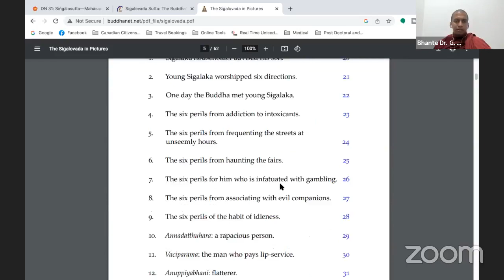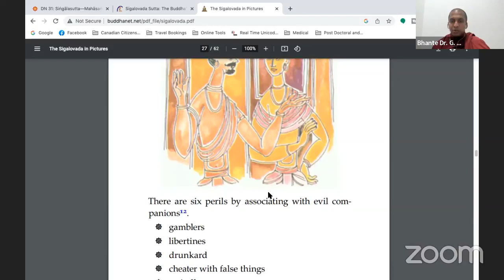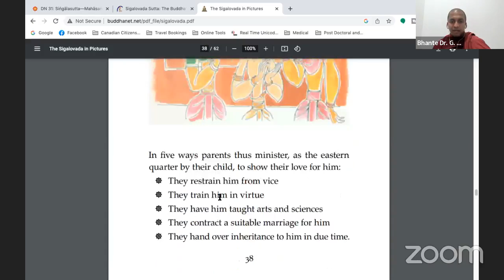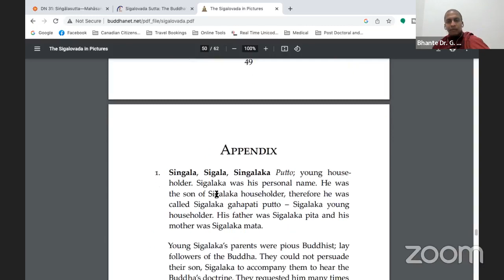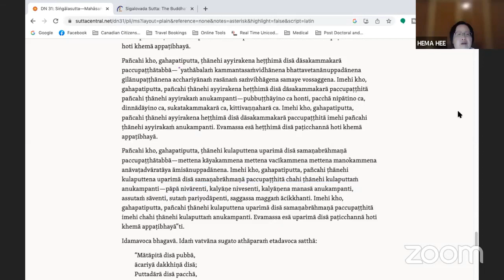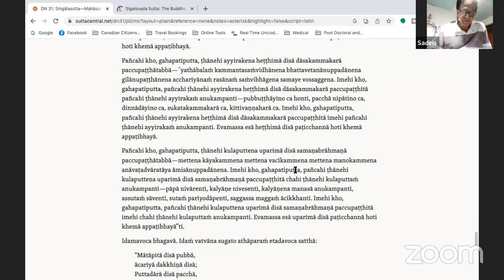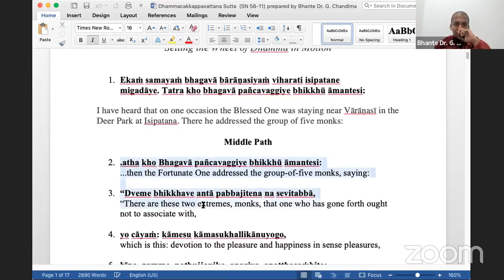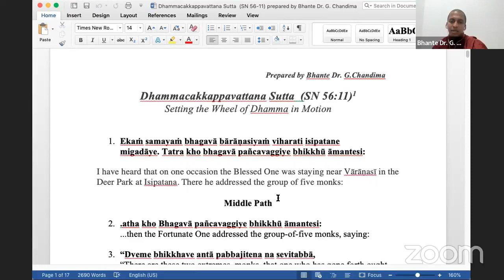Sutta Discussion Day 49 | Sigalovada Sutta (Bhante Dr. Gangodawila Chandima)